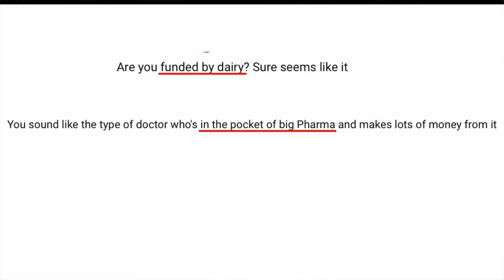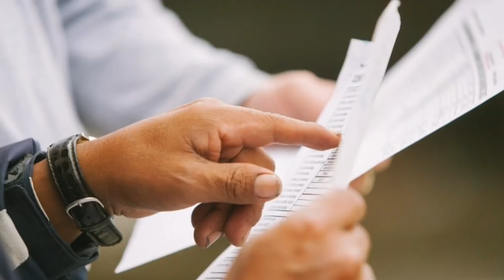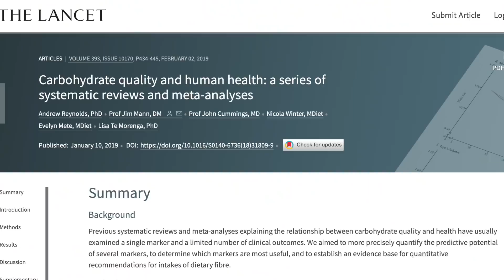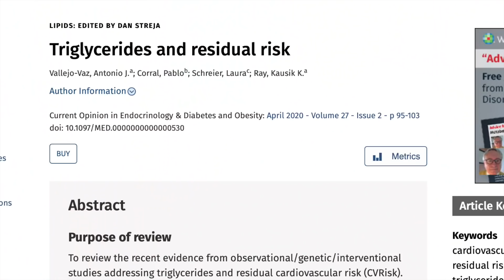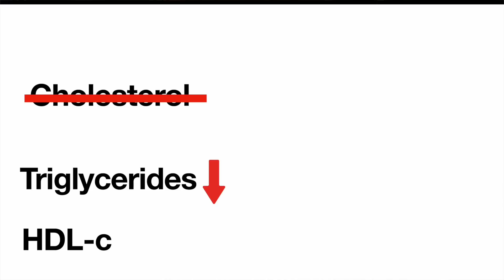Bias in Nutrition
Is everyone biased in some way? Or is it possible to be 100% unbiased?
Is this even a good question to focus on? Is there a more powerful tool to focus on?

0:00 Bias in Nutrition
3:32 Why I stopped using the bias label
4: 29 A more powerful tool
5:12 Low fat bias?
6:07 Low carb bias?
6:21 Vegan bias?
8:07 Triglyceride bias?
9:08 Cholesterol bias?
10:19 Protect yourself, Level 1
11:48 Level 2